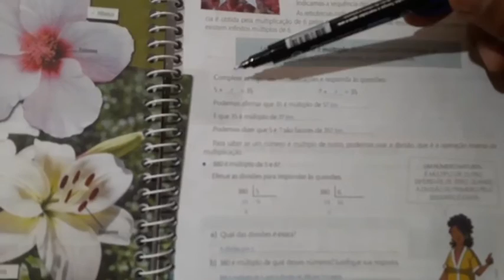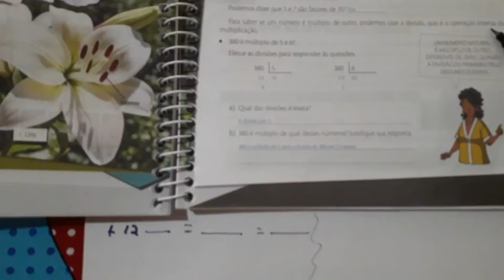MAT PROF ANTONIO dia revisão aula 2°,3°,4° aula 7°ANO 24/04/2020